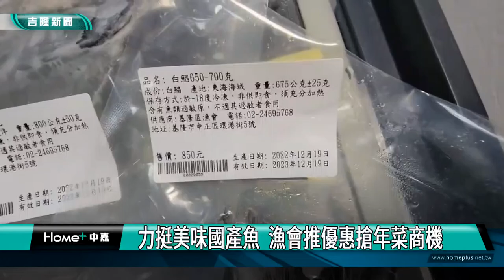白鯧｜年節禮盒｜白鯧缺貨漲兩成 基隆漁會推年節禮盒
(中嘉新聞記者黃紹銘/基隆採訪報導) 再過一個月就過年，為搶攻年節商機，基隆區漁會推出海鮮禮盒，加上國產漁貨遭到中國無預警禁止，為支持國產漁貨，基隆漁會推出買加購本土魚活動，而今年白鯧因為產量少，價格也比去年上漲約2成。

大白鯧、鮑魚、紅鰷、干貝等等，一整箱魚貨，成了年節送禮的豪華禮盒。年關將至，有民眾到漁會採買送禮，但看到今年白鯧價格，開始有一點猶豫。

白鯧，象徵富貴昌隆，是過年家戶首選，今年因為漁獲少，導致價格飆漲，一隻650g~700g的本土白鯧，要價850元；而進口的，一隻800g~900g的印度洋白鯧，售價飆到1500元，與往年價格相比，漲幅約2成半，基隆漁會怕民眾買不下手，推出石斑、午仔魚等本土魚加購價，要提升買氣。

年關將近，過年準備送禮，基隆區漁會推出禮盒，除了搶佔過年商機，更要大力推廣國產魚的新鮮美味。